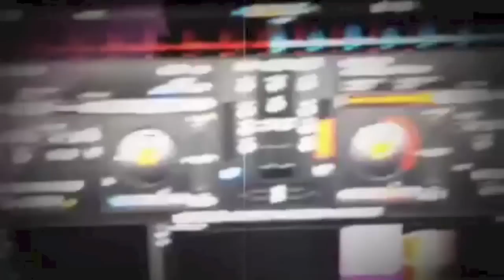teaser Krogfesten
en liten teaser på händelser..